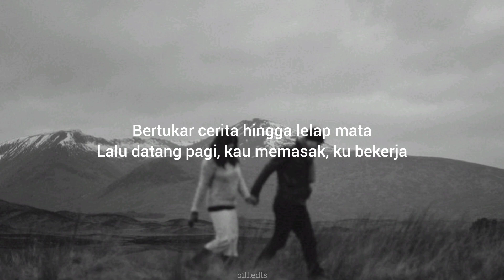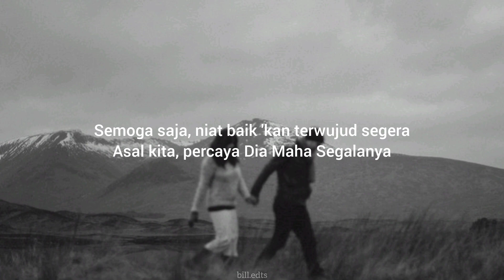INGIN PUNYA RUMAH TUK TEMPAT BERMESRA!!!! NANTI KITA SEPERTI INI - Batas Senja (Lyric)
📌Lirik:
Ini gambaran kita suatu hari nanti
Set'lah sekian lama kita jalani
Lewati masa-masa yang berarti

Kini, ku sudah yakin pada satu hati
Yang kurasa tepat untuk temani
Sekarang hingga aku tua nanti

Ingin punya rumah 'tuk tempat bermesra
Kau dipanggil ibu, sementara aku ayah
Bertukar cerita di ruang k'luarga
Bercengkerama dan menimang buah hati kita

Sederhana
Bahagia ini lengkap sudah
Sama-sama
Hingga nanti kita tutup mata

Ha-ah
Ha-ah
Ha-ah

Bertukar cerita hingga lelap mata
Lalu datang pagi, kau memasak, ku bekerja

Sederhana
Sama-sama
Hingga nanti ajal kita tiba
S'moga saja
Niat baik 'kan terwujud seg'ra
Asal kita

Percaya Dia Maha Segalanya
Jangan dulu lelah, yakin semua indah
Pejamkanlah mata, pada-Nya kita berserah